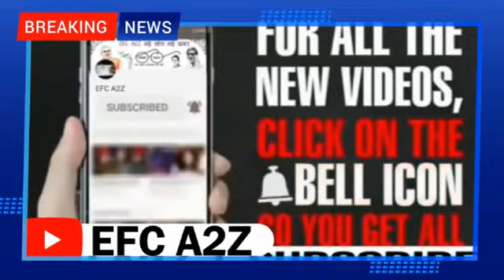Pak Kiran naz Crying India Beat Pakistan In T20 WC Pak Vs Ind T20 WC 2024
Pak Media Shocked On Irfan Pathan Dandce After India Beat Pakistan In T20 WC   Pak Vs Ind T20 WC 2024
India se T20 World cup me milli haar ke baad Pak anchor ka planning hua fail _ pak media funny 😄